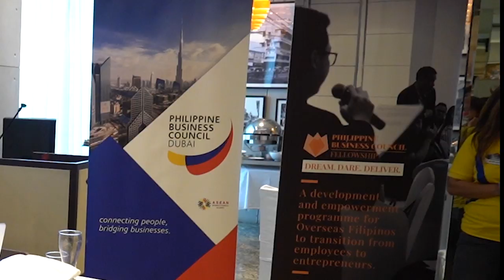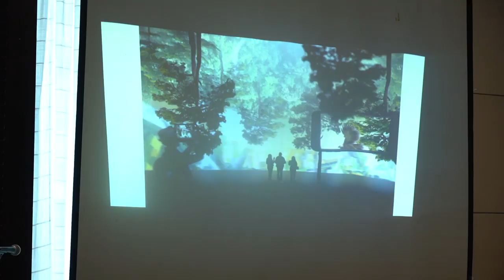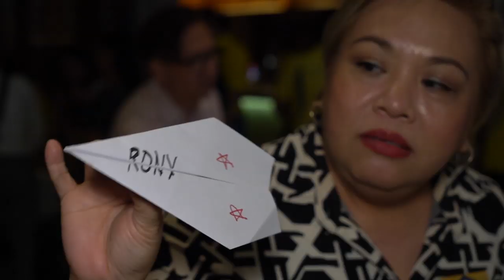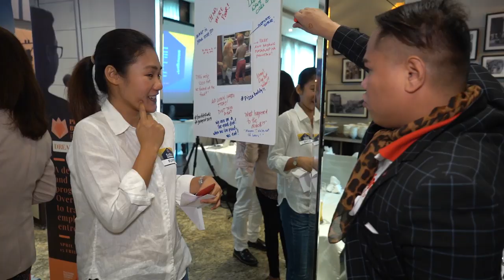PHILIPPINE PLANS FOR DUBAI EXPO 2020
PHILIPPINES PLAN FOR DUBAI EXPO 2020

Philippine Business Council - Dubai & Northern Emirates - SOBIZ
Bakit mahalaga maging member ng Philippine Business Council
at ano ang advantage kapag umattend sa Sobiz?
Alamin ang napaka gandang plano ng Pilipinas para sa Dubai Expo 2020!
TrendingPinoy AlphaMediaProduction PBC SOBIZThank you so much for watching.